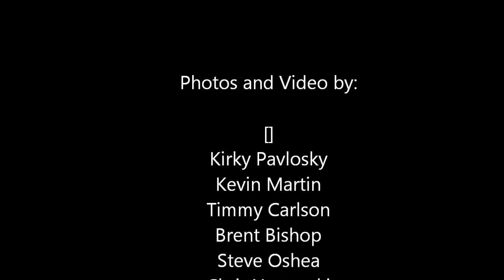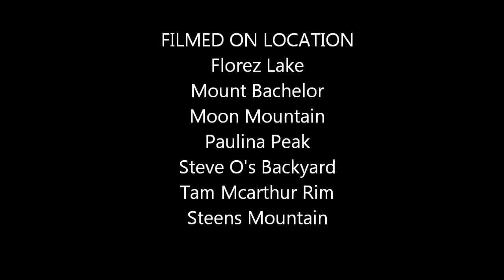Some Hobbies and a Camera - Chris Yamasaki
Features photos and video clips in central Oregon. Winter 2010/2011. Year of the epic La Nina season...648 inches of snow on the season as of May 25!   Snowboarding, skiing, kiteboarding, skateboarding, snowkiting, and snowmobiling.